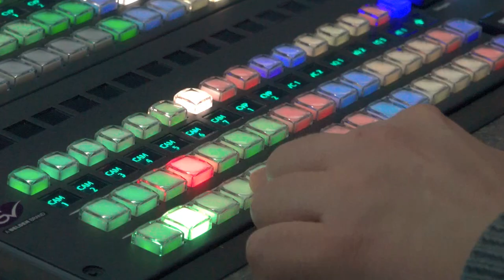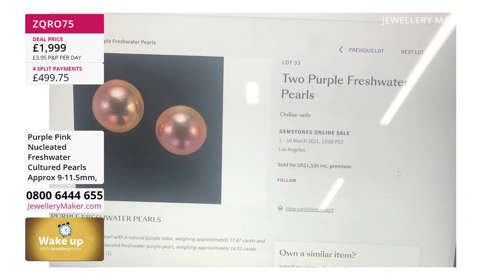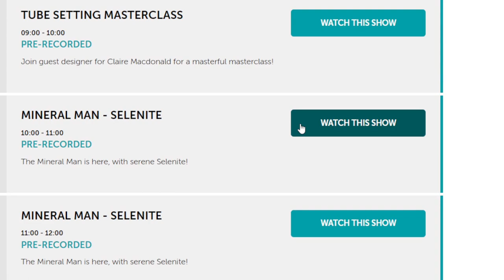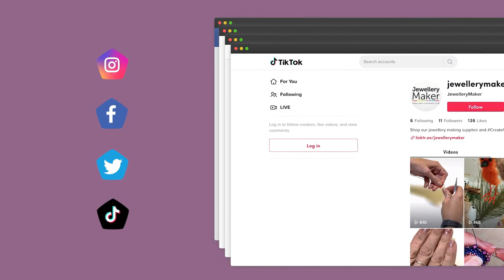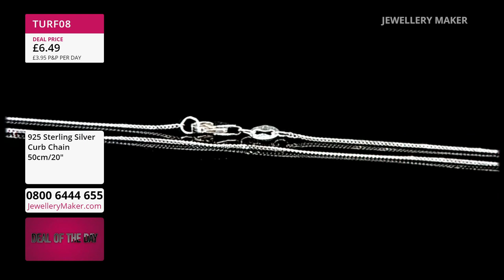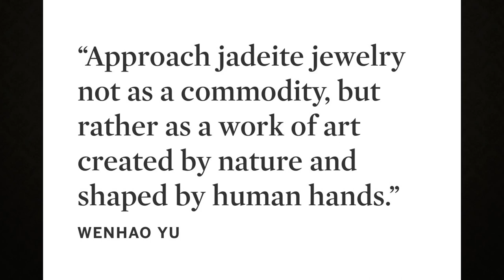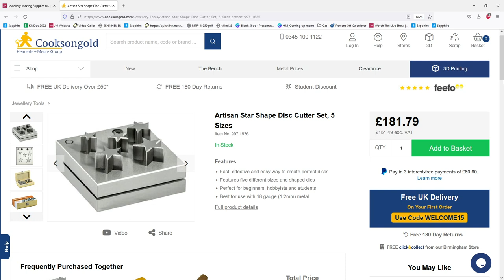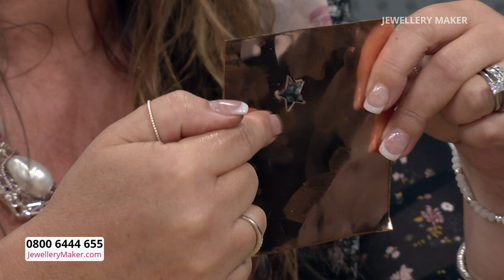JewelleryMaker LIVE 21/08/22